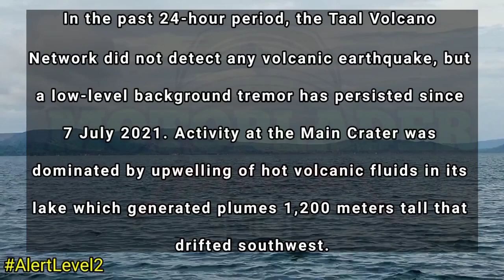TAAL VOLCANO UPDATE TODAY JANUARY 6, 2022 | ACTUAL SITUATION FOOTAGE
In the past 24-hour period, the Taal Volcano Network did not detect any volcanic earthquake, but a low-level background tremor has persisted since 7 July 2021. Activity at the Main Crater was dominated by upwelling of hot volcanic fluids in its lake which generated plumes 1,200 meters tall that drifted southwest. Sulfur dioxide (SO2) emission averaged 7,609 tonnes/day on 05 January 2022. Based on ground deformation parameters from electronic tilt, continuous GPS and InSAR monitoring, Taal Volcano Island and the Taal region has begun deflating in October 2021.

Alert Level 2 (Increased Unrest) prevails over Taal Volcano. DOST-PHIVOLCS reminds the public that at Alert Level 2, sudden steam- or gas-driven explosions, volcanic earthquakes, minor ashfall, and lethal accumulations or expulsions of volcanic gas can occur and threaten areas within and around TVI. DOST-PHIVOLCS strongly recommends that entry into Taal Volcano Island, Taal’s Permanent Danger Zone or PDZ must be strictly prohibited, especially the vicinities of the Main Crater and the Daang Kastila fissure, and extended stays on Taal Lake. Local government officials are advised to continuously assess and strengthen the preparedness of previously evacuated barangays around Taal Lake in case of renewed unrest. Civil aviation authorities must advise pilots to avoid flying close to the volcano as airborne ash and ballistic fragments from sudden explosions and wind-remobilized ash may pose hazards to aircraft. DOST-PHIVOLCS is closely monitoring Taal Volcano’s activity and any new significant development will be immediately communicated to all stakeholders.

Peace Yow!